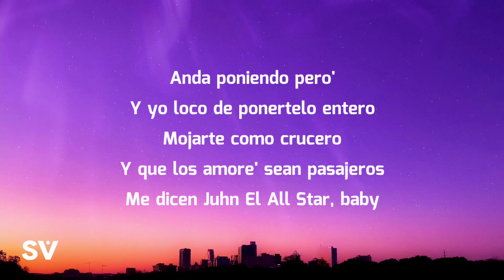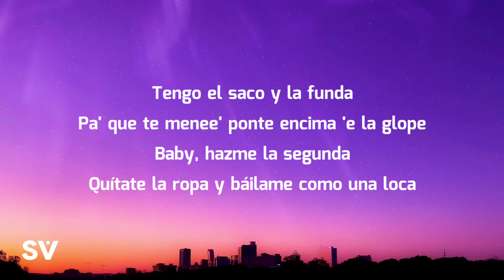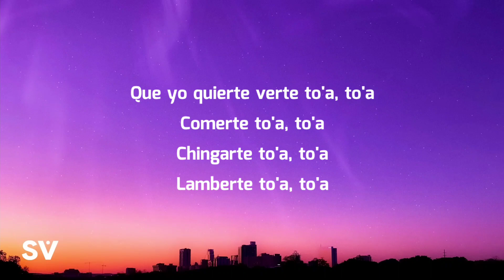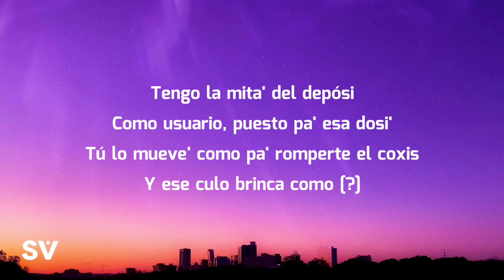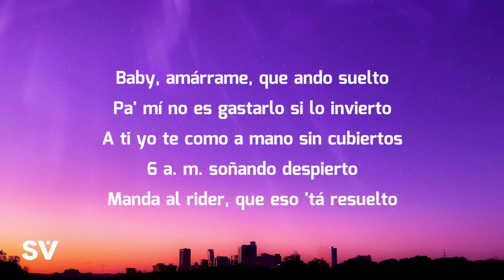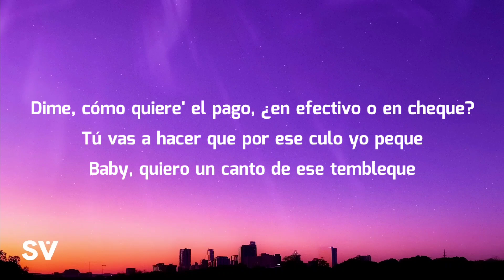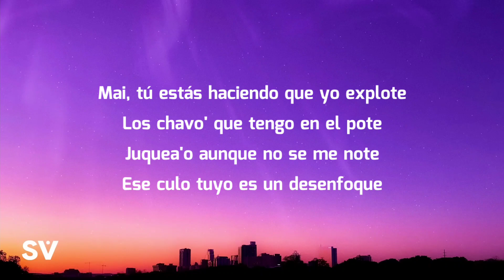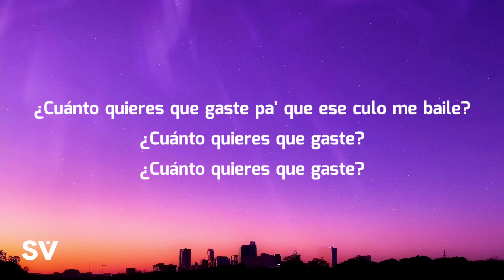Justin Quiles, Genio, Juhn, Brray - Cuanto Quieres (Letra/Lyrics)